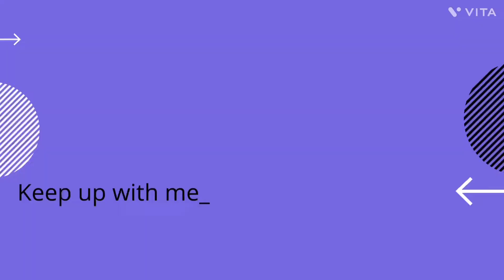GRWM: picture day l school portraits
In today's video enjoy getting ready for picture day at school with a very busy day going on. Taking Fall portraits for the yearbook as well, if I do say so my self my outfit was fireeee!

about me:
age- 16
Editing- Vita
Thumbnails- Phonto